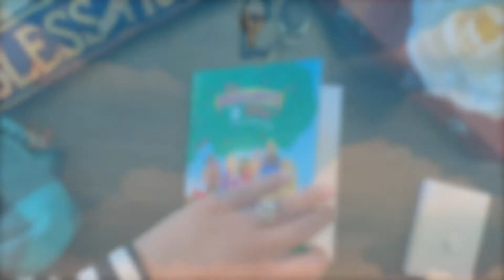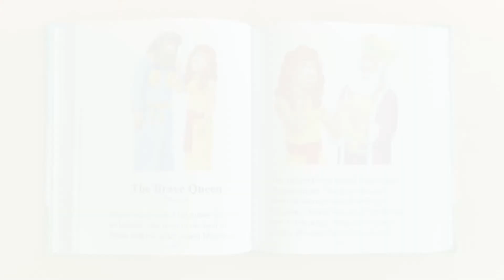Boy King Josiah- Book of The Law |The Beginner's Bible-Children's Bible Stories Read Aloud| bbpbooks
Hello Moms and Dads! It’s me Ms. Avé. Come along with me as I read from one of my favorite children’s Bibles: The Beginner's Bible. This week’s bible story is entitled “Boy King Josiah".

About The Book: Introduce children to stories and characters of the Bible with one of our top-picks for Children's Bibles: The Beginner's Bible by Zonderkidz. We enjoyed reading this story aloud.

About Us: Barrier Breaker Publishing Inc. has one simple mission: To help toddlers foster a love for God through learn and play. We are the go-to resource for Christian moms with toddlers ages 1 to 3. On our channel, we share Bible stories, scripture memory, Bible crafts, Play and learn activities, and advice for Toddler moms .

Check out our very own book we wrote entitled "Where Is Jesus?".

***Copyright Information***
The book shown in this video is owned by the book author and illustrator